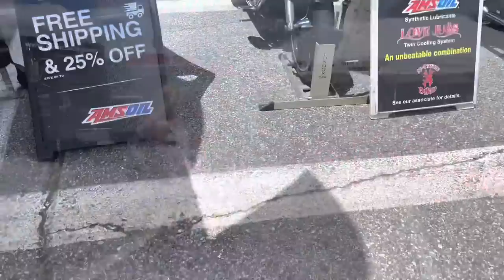LACONIA MOTORCYCLE WEEK 2022 day 5.better business, no time to Demo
Sales we definitely better today, still not a great day,but better that the rest of the week.

If you want to enter the drone giveaway go to the video titled Laconia motorcycle week 2022 opening day.